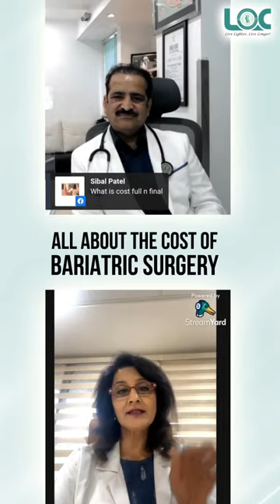🔍 Explore the latest highlights in which questions from a renowned endocrinologist.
🔍 Explore the latest highlights in which questions from a renowned endocrinologist, Dr. Neeta Deshpande were anwered by our Bariatric/Obesity surgery expert, Dr. Shashank Shah, about Obesity in-depth. 💡👨‍⚕️

🏥💬 Get answers to burning questions and unlock the secrets to sustainable weight management!